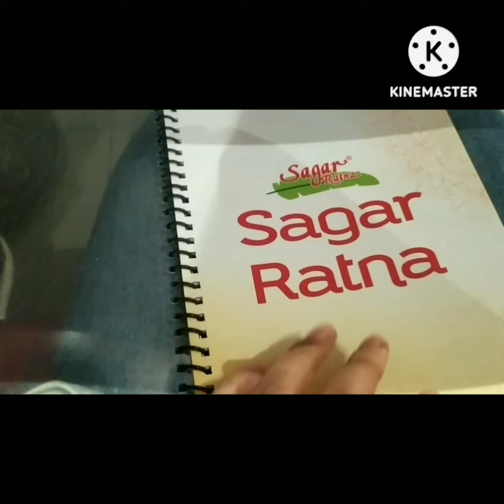Sunday vlog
Welcome to Sunday vlog

i hope you all are fine and happy.

Here I'm sharing my outing trip on Sunday with my family. i try to enjoy small moments, specially with my family. I think on Sunday or free day we should spend our time with kids and family members. it doesn't matter we are going on long trip or short or just to eat a single burger or a cup of coffee... just go and enjoy.

please share your experiences in comments

suggest something if you want to improve in my video.

special thank to all of you to reach me 400 plus subscribers. thank you